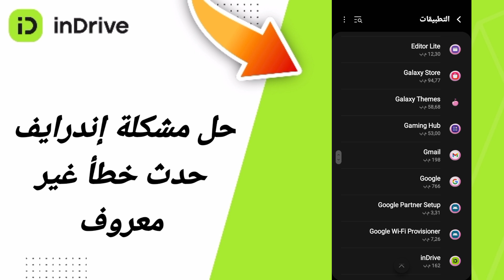حل مشكلة إندرايف حدث خطأ غير معروف في اتطبيق التوصيل الطاكسي اندرايف Indrive